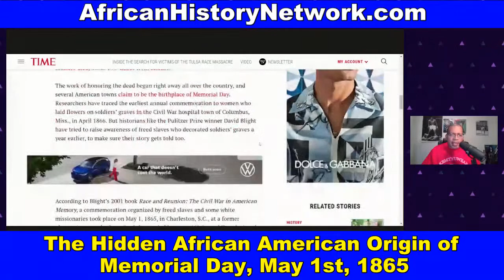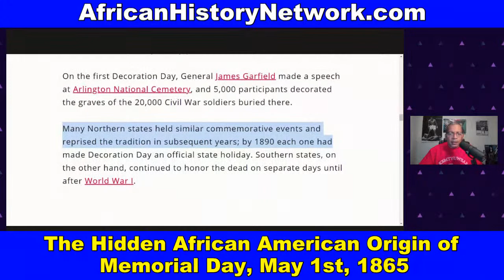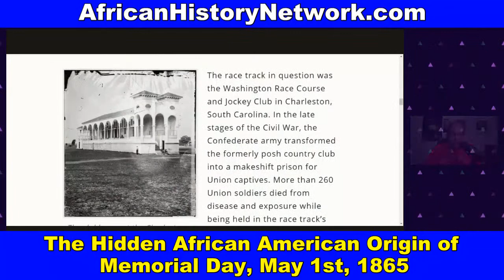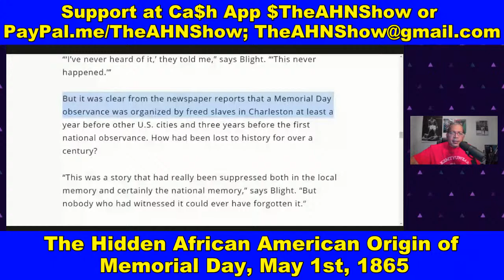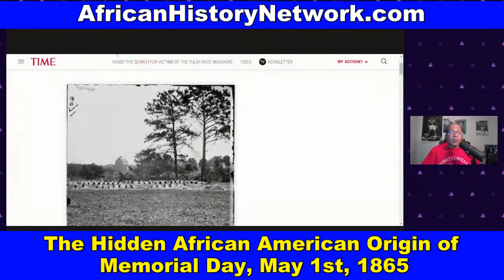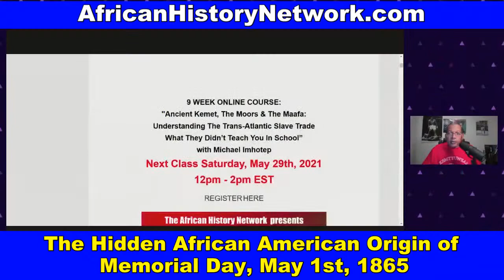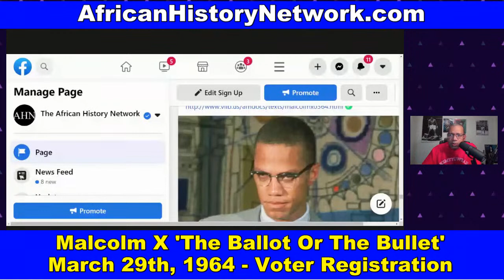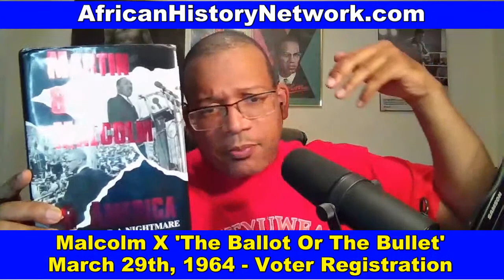Black Origins of Memorial Day; Malcolm X: ‘The Ballot or The Bullet’ and Voter Registration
The Black Origins of Memorial Day; Malcolm X: ‘The Ballot or The Bullet’ and Voter Registration, May 29th, 1964 - TheAHNShow with Michael Imhotep – 5-31-21

NEXT CLASS Sun. 6-4-23, 2pm EST, 'Black Resistance Movements: Haitian Revolution, US Civil War, Civil Rights Movement, Black Power 1800 – 1968', 12 Week Online Course with Michael Imhotep.

The 1944 G.I. Bill’s Promise was denied to 1 Million Black WWII Veterans due to Racism.  The G.I. Bill Restoration Act to resolve GI Bill Racial inequities introduced by Rep. James Clyburn (D-SC) and Seth Moulton, (D-Mass) would help benefit the families of Black WWII veterans and highlight the story of WWII Veteran, Sgt. Isaac Woodard who was beaten by a White Police Officer and blinded in 1946 fueling The Civil Rights Movement.  This is one of the policies that would help Repair the damage of 246 Years of Slavery and decades of Jim Crow Segregation, Redlining, Housing Discrimination, Racism, etc. - TheAHNShow with Michael Imhotep 3-21-23

We are celebrating the 13th Year Anniversary of ‘The African History Network Show’ which began in March 2010.

REGISTER NOW: Did you miss Class, Sat. 5-20-23, 2pm EST, ‘Ancient Kemet (Egypt), The Moors & The Maafa: Understanding The Trans-Atlantic Slave Trade’? (LIVE 12 Week Online Course) with Michael Imhotep host of The African History Network Show. Discounted Registration $60; ALL LIVE SESSIONS WILL BE RECORDED SO YOU CAN WATCH AT ANY TIME! WATCH CONTENT ON DEMAND!

1st Class ‘Ancient Kemet (Egypt), The Moors & The Maafa: Understanding The Trans-Atlantic Slave Trade What They Didn’t Teach You In School’, Next Class Starts Saturday, 5-20-23, 2pm EST.

2nd Class ‘From The Civil War To Civil Rights Movement & Black Power (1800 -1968) Next Class Starts Sunday, 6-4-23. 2pm EST.